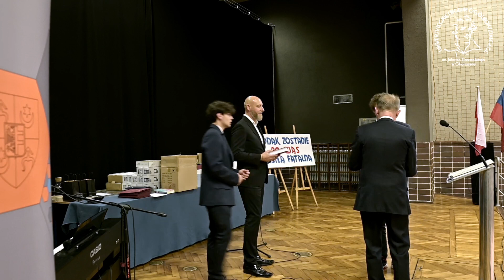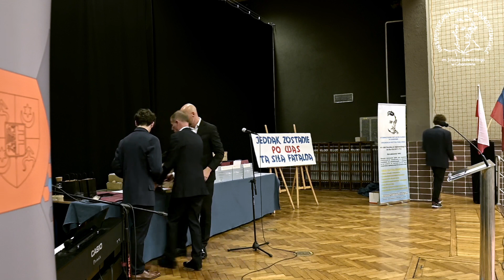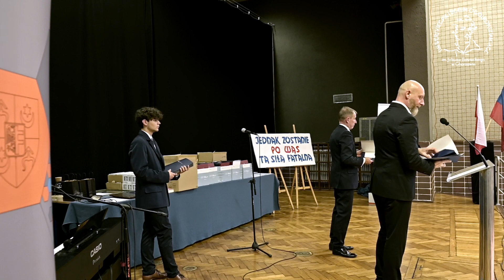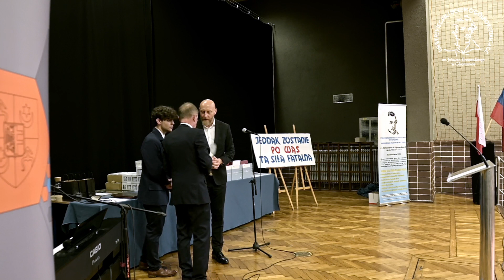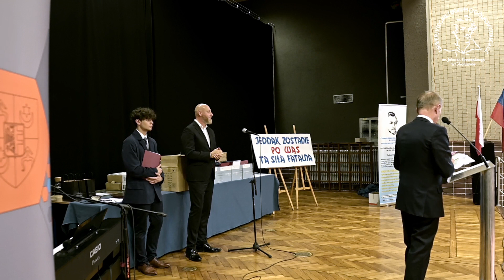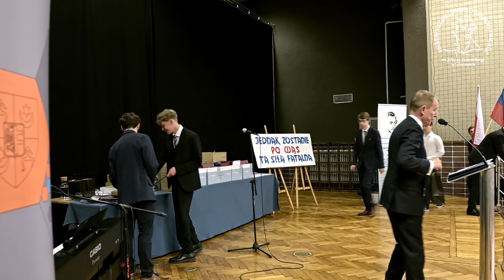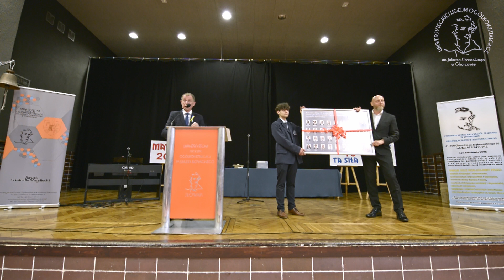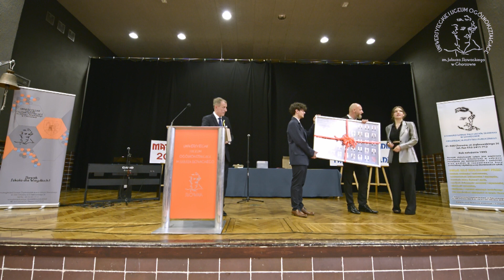Uroczystość Promocyjna Absolwentów 2021/2022 - Słowak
W piątek 27 maja 2022 roku rocznik maturalny kończy swój sześcio- lub trzyletni pobyt w Słowaku. To wspólne święto Rodziców, Profesorów i ich Uczniów – ważny z punktu widzenia edukacyjnego i bardzo ważny z wychowawczego dzień dla nas wszystkich.

0:00:00 Hejnał miasta Chorzów
0:00:36 Przywitanie Przewodniczącego RM
0:01:24 Wprowadzenie Sztandaru Szkoły (Gaudeamus igitur)
0:02:56 Hymn państwowy
0:04:38 Wystąpienie Pana Dyrektora
0:17:12 Wystąpienie Wiceprzewodniczącej Rady Miasta Chorzów
0:18:13 Ceremonia przekazania Sztandaru Szkoły
0:19:28 Przewodniczący RM
0:19:55 Rocznicowa refleksja - Julia Pinkosz
0:22:32 Przemówienie Pana Dyrektora
0:24:25 Złota Księga
0:26:55 Przyznanie Honorowego Tytułu Primus Inter Pares
0:28:52 Przyznanie Tytułu Absolwenta Roku
0:31:19 Wpisy do Złotej Księgi Absolwentów
0:39:31 Wpisy do Złotej Księgi Olimpijczyków
0:42:02 Wręczenie nagród Uniwersytetu Śląskiego
0:52:02 Szkolne Wyprawy Geograficzne - Nagroda Dyrektora
1:01:38 Wręczenie świadectw i Złotych Tarcz Słowaka
1:02:35 Klasa 3E
1:10:35 Klasa 3D
1:17:44 Klasa 3C
1:23:21 Klasa 3B
1:29:35 Klasa 3A
1:40:05 Wręczenie nagród dla rodziców
1:44:51 Kawiarenka Literacka - wręczenie nagród
1:48:17 Nagroda dla byłego Przewodniczącego Rady Młodzieżowej
1:52:46 Uroczyste odsłonięcie tablo
1:55:07 Końcowe przemówienie Pana Dyrektora
1:56:29 Wystąpienia Absolwentów
2:01:52 Przemówienie byłego Przewodniczącego RM Piotra Kocota
2:07:04 Hymn Szkoły - Testament mój
2:12:44 Wyprowadzenie Sztandaru Szkoły
2:13:27 "Pamiętajcie o ogrodach"
2:17:08 Muzyczne impresje zespołów "Grajmy w szkole"
2:27:31 Zakończenie i podziękowania